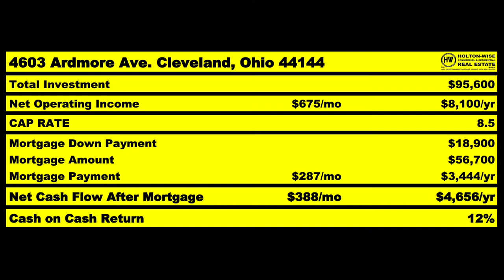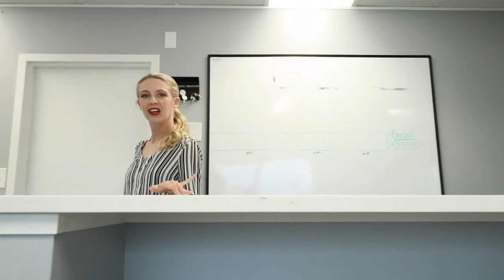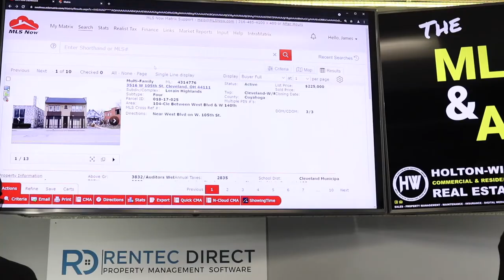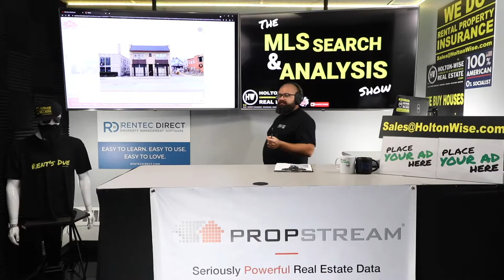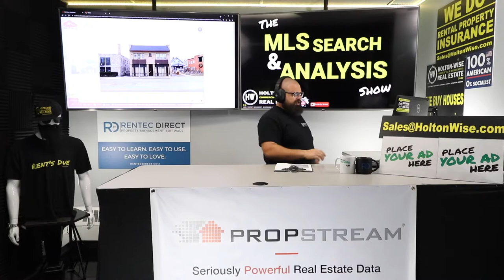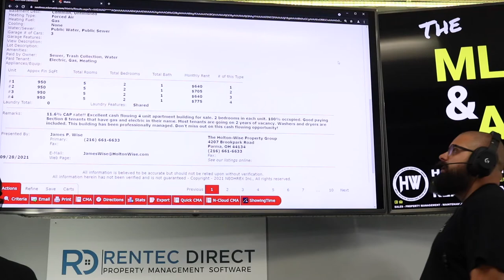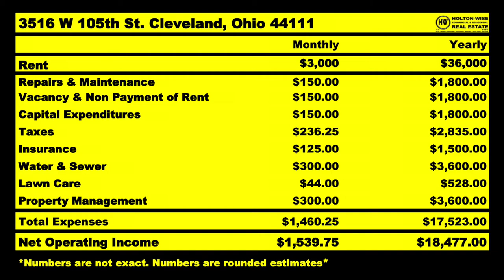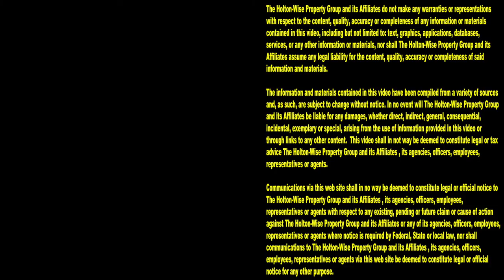Get Rich Buying Real Estate With Other People's Money | MLS Search & Analysis 1,075 - 3516 W 105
You may be asking yourself, how can I become millionaire? What is the best way to become a millionaire? How can i make a million dollars? You aren't alone. Many people have dreams of making millions. More people turn to real estate investing to become millionaires than any other industry in the world. Thing is, you may be thinking, I don't have a lot of money. How can I become
a millionaire with no money? How can I become a millionaire in real estate? How can I start investing in real estate with no money? In the 1,075th episode of The MLS Search & Analysis Show, real estate millionaire James Wise is going to show you how to buy real estate with other people's money. Once you learn how to invest in real estate with other people's money, becoming a millionaire through real estate becomes possible. Tune in to HoltonWiseTV to learn how to get started in real estate investing using other people's money. HoltonWiseTV is making millions in real estate made easy.

📺 HELPFUL RESOURCES
Holton-Wise FAQ